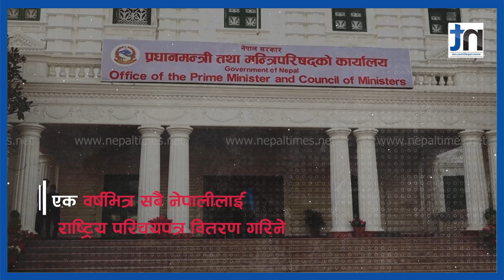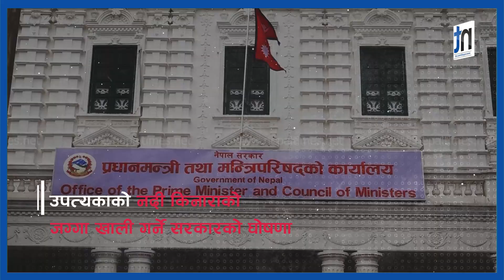सरकारको नीति तथा कार्यक्रममा के थपिए, के समेटिए ? || Nepal Times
सरकारको नीति तथा कार्यक्रममा के थपिए, के समेटिए ?

Produced By: Nepal Times Media Private Limited
News Edited By: Harihar Nepal
Presented By: Rashmita Udash
Video Edited By : Nepal Times